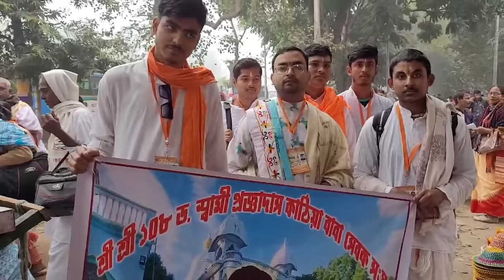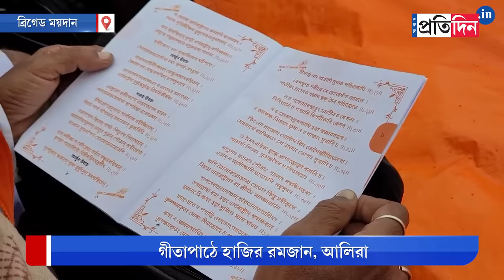Gita Path in Kolkata: Pictures of harmony at Kolkata, Muslims present at Brigade Maidan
Gita Path in Kolkata: Pictures of harmony at Kolkata, Muslims present at Brigade Maidan. The Muslim people who have visited in Brigade said that there is no division of caste in reading Gita.